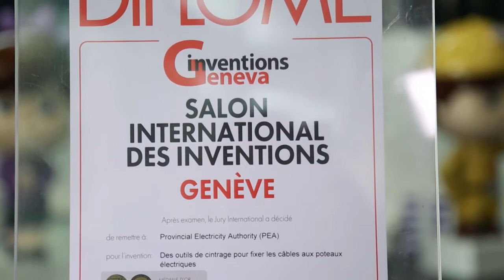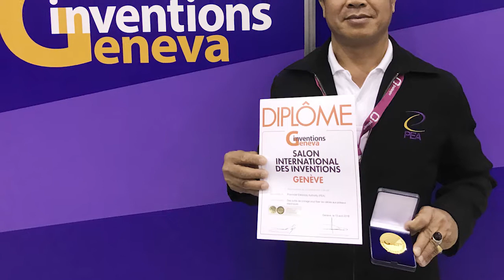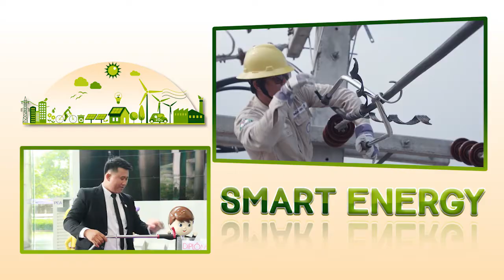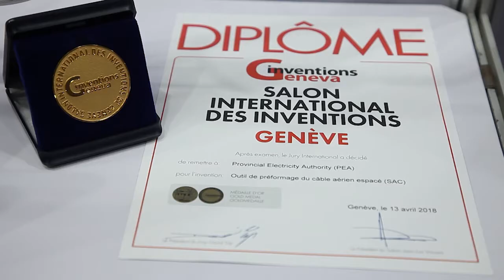SMART ENERGY ตอน PEA คว้า 5 รางวัลนวัตกรรม เวทีนานาชาติจากนครเจนีวา